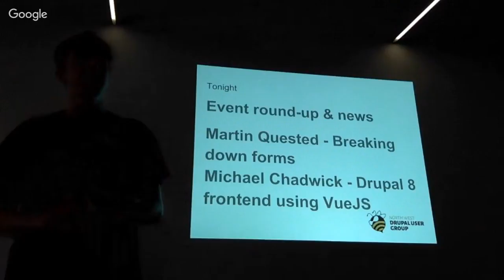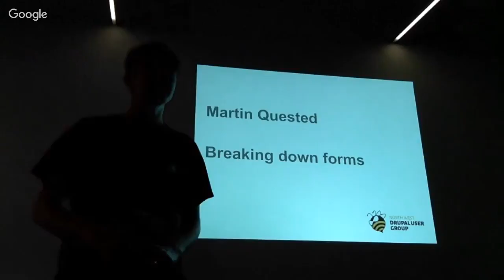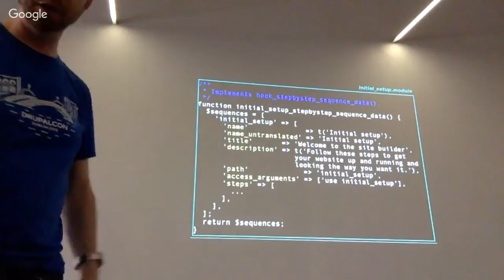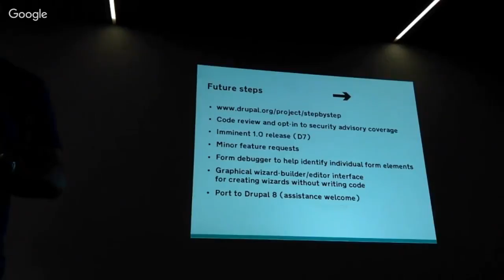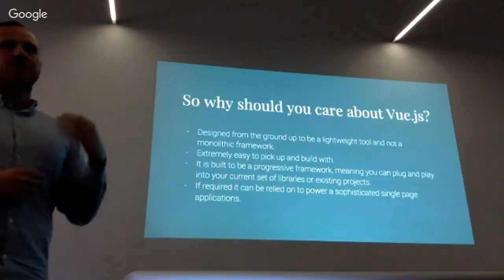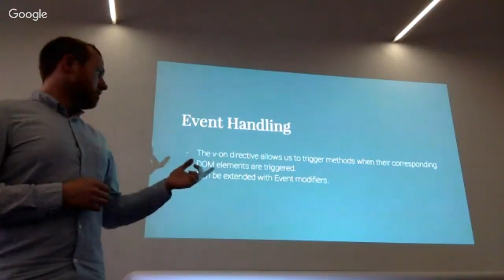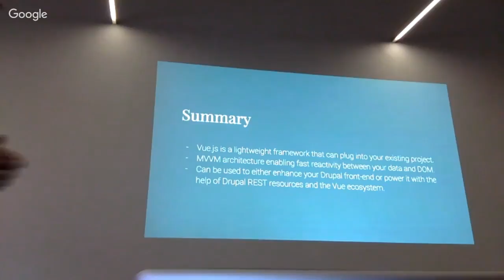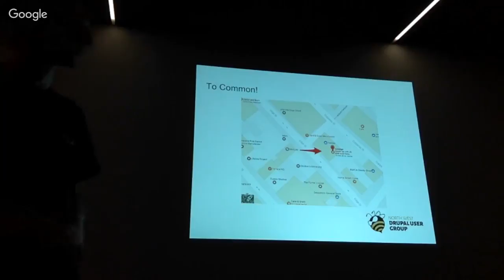NWDUG June 2017 - Breaking Down Forms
This month we have:

Martin Quested will be talking about Breaking Down Forms. This is a talk about a module that Martin has created that pulls in forms from different parts of Drupal. An example of this is to simplify the installation process and some of the more complex admin screens in Drupal so that users with little training can setup Drupal sites.

We will also have Michael Chadwick talking about Drupal 8 frontend using VueJS.

Plus the usual Drupal news and event round up.